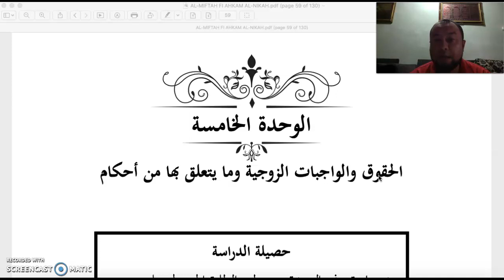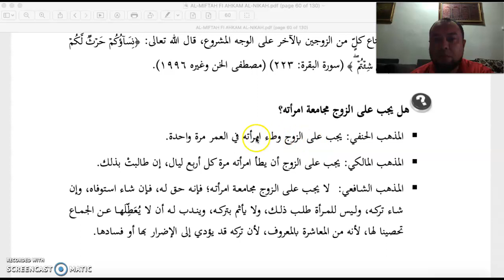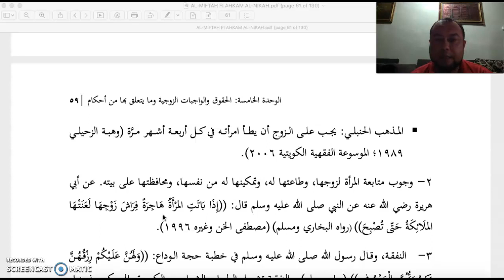AL-MIFTAH FI AHKAM AL-NIKAH WAHDAH 5/1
الوحدة الخامسة
الحقوق والواجبات الزوجية زما يتعلق بها من أحكام

KULIAH TENTANG BAB NIKAH / MUNAKAHAT : HAK DAN KEWAJIPAN SUAMI ISTERI, POLIGAMI DAN NUSYUZ